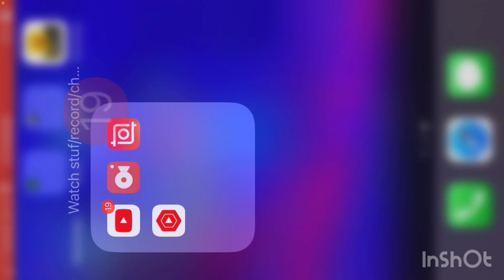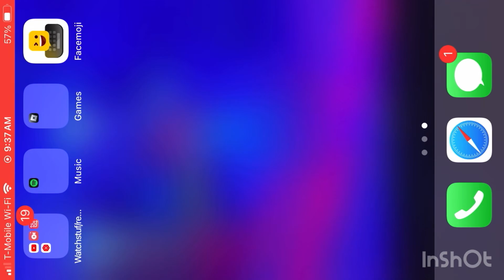GRINDING ON ROBLOX ZOMBIE ATTACK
Hello i know i said i wasnt having fun making videos and i does sound im having fun because i am im palying a game i love and tbh my friend jonathan is keeping me from going into a darker place than i already am im gonna call him later today. Ill see you again one day bye.

Music intro: Mornings by John Kaale
Music outro: My Go Away Dream